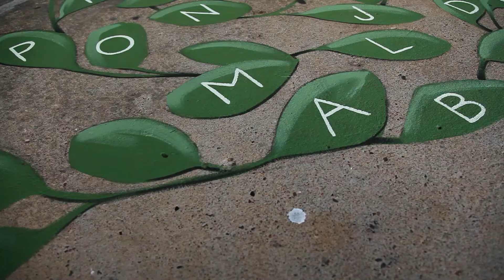Interview with artist, Deb Mostert, on the Welcome to Ellen Grove mural.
Deb Mostert explains the meaning and intent behind the Welcome to Ellen Grove mural, installed as part of the BNE Local and Liveable program.